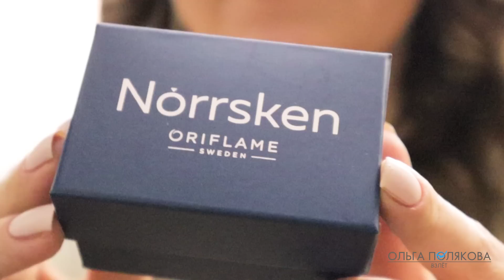МОЙ ЗАКАЗ 1 2020 ОРИФЛЭЙМ Ольга Полякова + подвеска с натуральным розовым кварцем на шнурке 43835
00:30 5 наборов полотенец 38334
01:32 3 комплекса «Омега-3» 29705
03:09 Пена для ванны «Ароматный персик». Мегаобъем 35902
03:54 Питательный крем для рук «Кокос» 35846
05:03 15 зубных паст
06:49 4 шампуня
Шампунь для придания объема тонким волосам HairX. Большой объем 32890
Увлажняющий шампунь для блеска волос HairX. Большой объем 32912
08:42 Очищающий крем для умывания с органическим алоэ вера и кокосовой водой 34819
09:27 2 штуки - сухой шампунь для придания объема тонким волосам HairX 32892
10:41 Зубная щетка средней жесткости Optifresh (фиолетовая) 27979
11:18 Шарф-накидка с бахромой 37392
12:22 Парфюмерная вода Sublime Nature Tuberose 33415
13:33 как я пользуюсь разными ароматами в разные дни)
14:13 декоративная косметика моего заказа:
15:26 Щипчики для завивки ресниц 37449
16:42 3 штуки Закрепляющее покрытие-сушка для лака The ONE 33520
18:08 Стойкий быстросохнущий лак с глянцевым покрытием The ONE Теплый Беж - 35556
19:24 Мультифункциональный матирующий крем-тон для лица Естественный - 36489
20:13 Подвеска с натуральным розовым кварцем на шнурке 43835

ЗАРЕГИСТРИРОВАТЬСЯ В Орифлэйм, чтобы покупать со скидкой 20% и получать подарки, можно

Если вы хотите зарегистрироваться в Oriflame , как клиент со скидкой или стать моим партнером, то заполните анкету

НО! Где бы вы не заполнили анкету, напишите мне об этом любым удобным для вас способом.